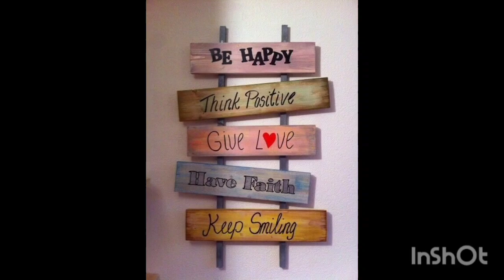Top special decor things ideas|Attractive things decor ideas|Latest home decor ideas